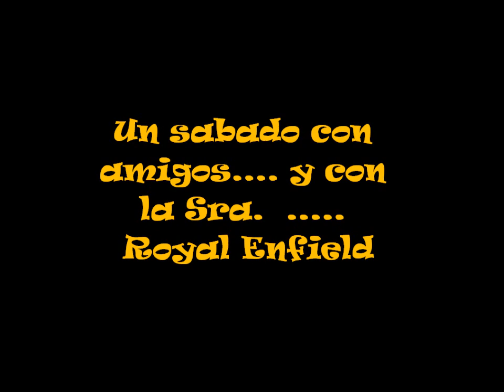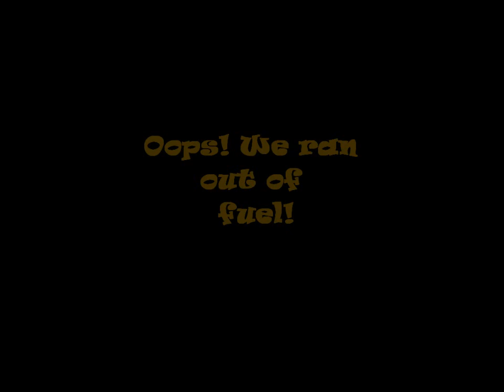Royal Enfield.wmv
Sabado 03/12/11, probando a la Sra. Enfield!!!